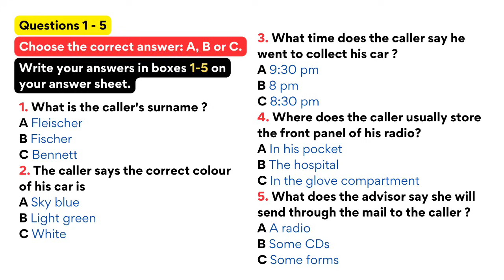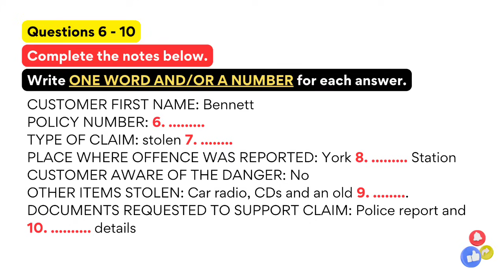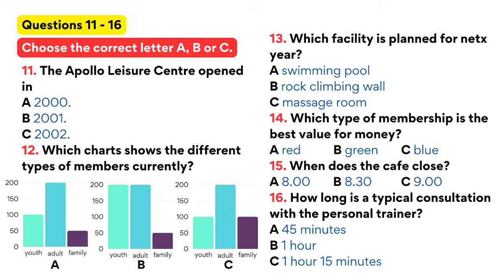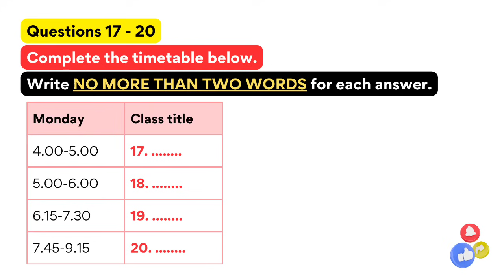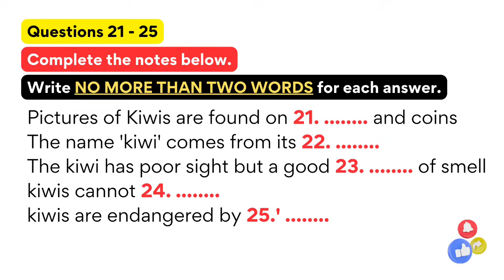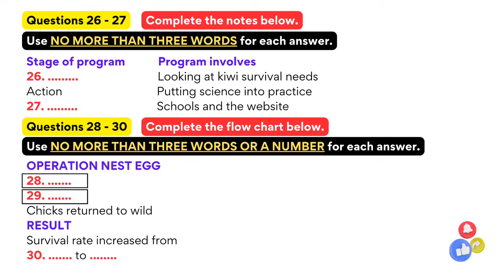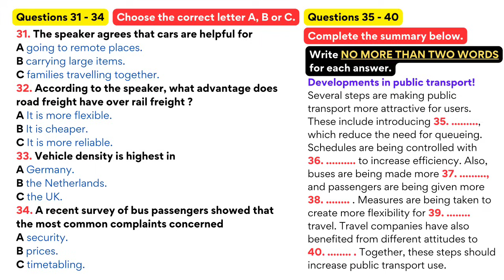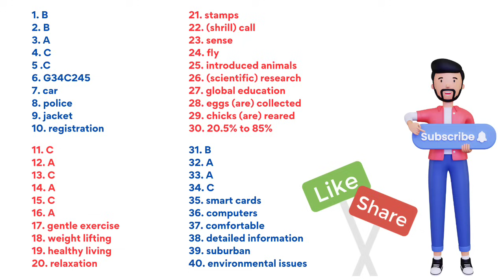IELTS LISTENING PRACTICE TEST 2023 WITH ANSWERS | 05.01.2024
ielts listening
ielts exam practice
listening new
practice test
ielts listening
ielts exam practice
listening new
ielts 2023
ielts listening
listening practice
ielts listening
ielts exam
listening new
ielts preparation
the ielts listening test 2023
practice listening
ielts listening
ielts exam practice
listening new
practice test
ielts listening
ielts exam practice
listening new
ielts 2024
ielts listening
listening practice
ielts listening
ielts exam
listening new
ielts preparation
the ielts listening test 2024
practice listening